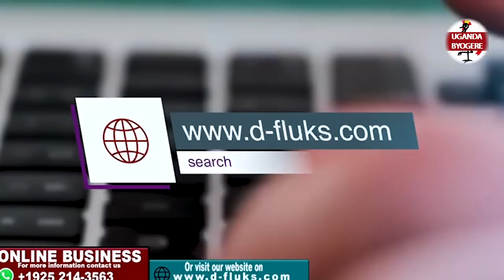KIKA! TAMALE JUNIOR AFUNYE ENYONYI YE ESOOKA E DUBAI NGA YAMANYI GAMUGONGO YEWEELA OKUTA OMUNTU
UGANDA BYOGERE//KAKALAAMU